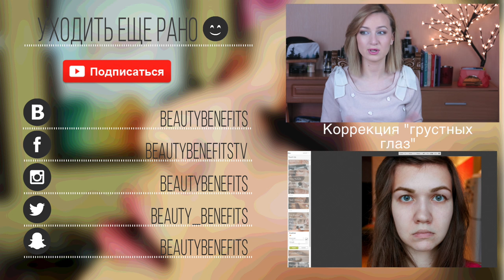Альтернатива накладным ресницам | Ежедневное решение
Если вам хочется улучшить внешний вид ресниц, но накладные или нарощенные - это не для вас, то мое видео окажется вам очень полезным!

1) Праймер MILANI Length In Seconds Lash Extension Fibers